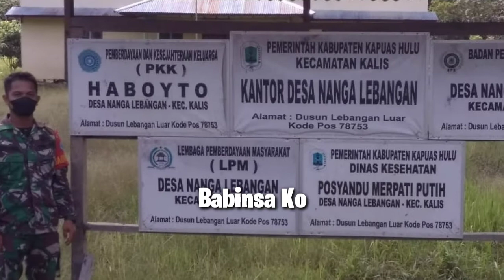Perjuangan Anggota TNI Lewati Medan Sulit untuk Temui Warga di Pedalaman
Ini merupakan perjuangan Anggota TNI, Babinsa Koramil 1206-12/Kalis, Koptu Samsuddin bersama Kopda Daniel, saat memantau warga desa binaannya yaitu Desa Tapang Da'an dan Desa Nanga Lebangan, Kecamatan Kalis, Kabupaten Kapuas Hulu, Provinsi Kalimantan Barat, beberapa waktu lalu.

Dimana untuk menjangkau kedua desa tersebut harus melewati berbagai rintangan, terutama akses jalan serta jembatan yang banyak alami kerusakan. Karena merupakan bagian paling hulu Kecamatan Kalis, sehingga harus melalui jalan yg berbukit.

Selain itu, kegiatan kedua Babinsa tersebut merupakan kegiatan rutin yang wajib dilaksanakan terhadap desa-desa binaannya, terlebih lagi pasca banjir besar yang sempat melanda wilayah Kalis secara keseluruhan beberapa waktu lalu.

Meskipun akses jalan yang sulit dan jauh, akhirnya kedua Babinsa tersebut bisa sampai walaupun rintangan banyak dilalui, terutama jalan rusak serta byk jembatan yg rusak parah dan tidak bisa dilalui.